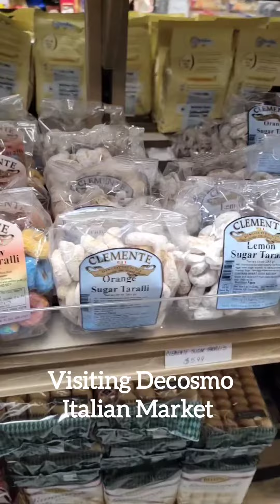Decosmo Italian Market in St pete fl